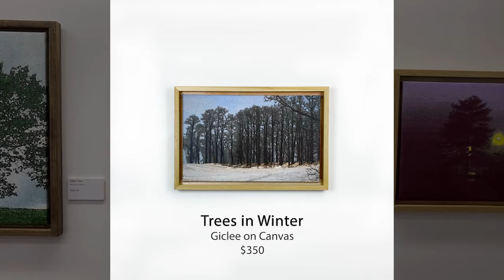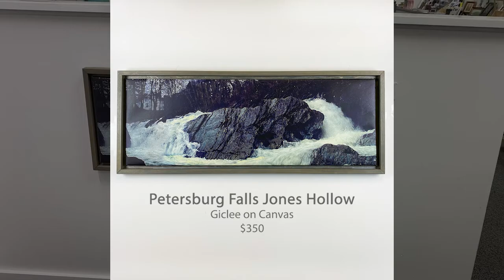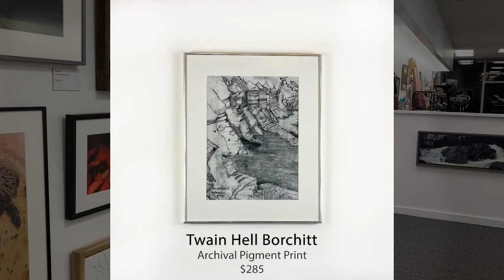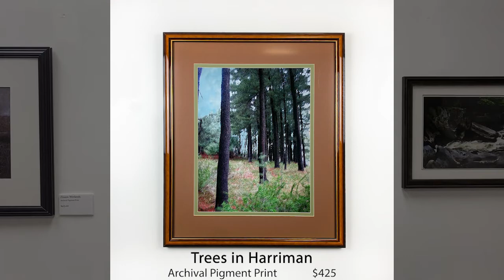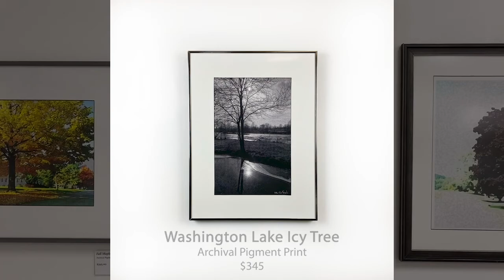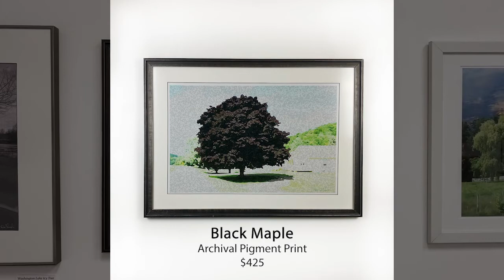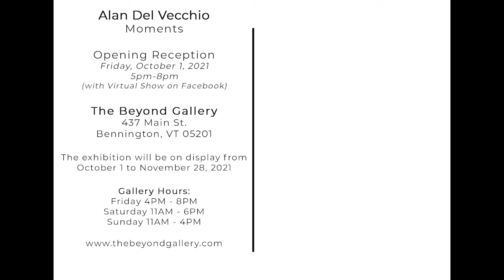Alan Del Vecchio: Moments at The Beyond Gallery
Alan Del Vecchio, a retired theater technician and artist lives in Southern Vermont and presents 40 of his pieces at The Beyond Gallery in Bennington, VT.

The show opened on Friday, October 1, 2021 and will be on display until November 28, 2021.

to purchase a piece or to learn more about the artist and the gallery.